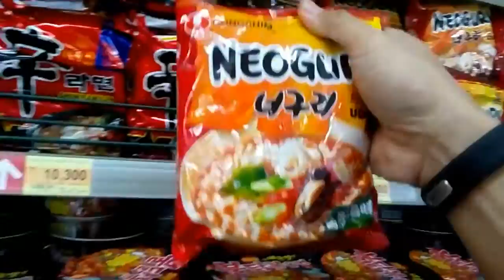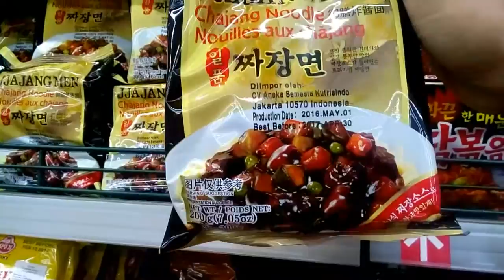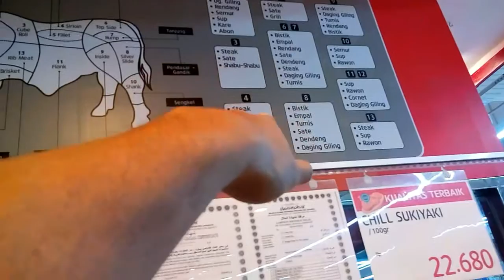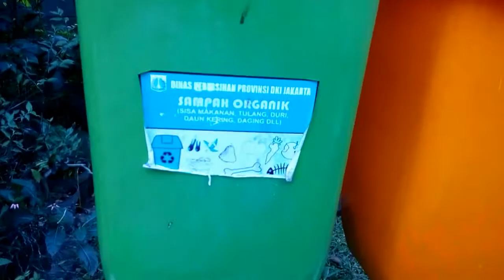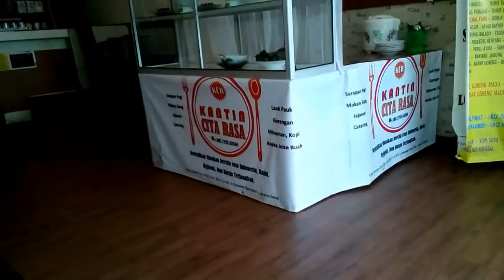BELI MIE KOREA LAGI - DVLOG #20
Hari ini belanja lagi. Eh ketemu di Section Import ketemu lagi Samyang dan teman-teman. Dan, hari ini gue ng-VLOG pake Handphone SONY XPERIA C sudah cukup oke gambarnya.